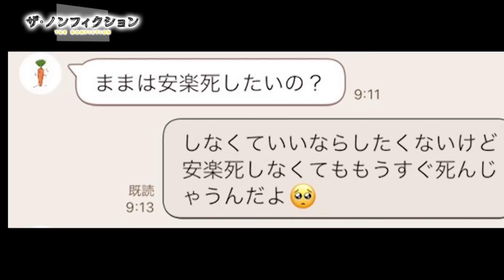2024.6.2(日) OA ザ・ノンフィクション「私のママが決めたこと～命と向き合った家族の記録～」特別予告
公式【ザ・ノンフィクション３ｍｎ】犬や猫の殺処分ゼロ社会を目指して闘う女性…ＶＯＬ①

【番組概要】
「ザ・ノンフィクション」
毎週(日) 14時～　フジテレビにて放送中

【制作著作】
フジテレビ